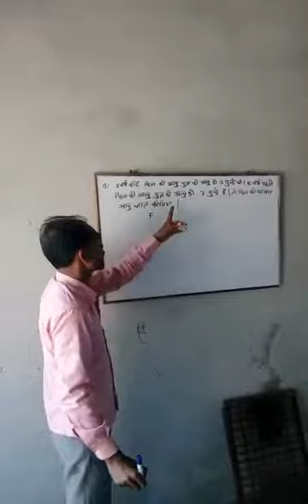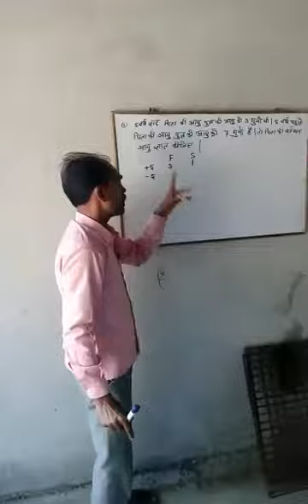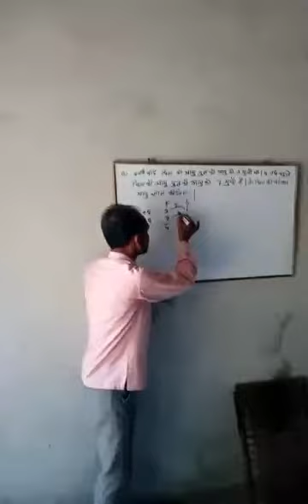February 2, 2019